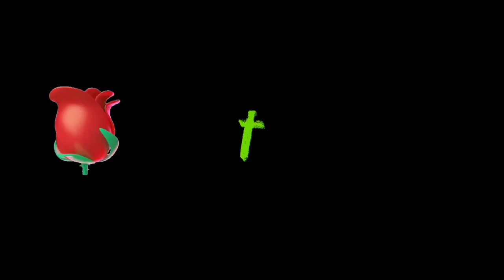peacock wall hanging craft || room decoration idea || paper craft idea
Hello..

Mama's craft. art and craft
paper craft.
cardboard wall hanging, wall hanging craft ideas with cardboard
flower vase craft in bottle, flower vase craft, flower vase craft ideas, flower vase craft with paper, flower vase craft ideas with paper, flower vase craft easy,